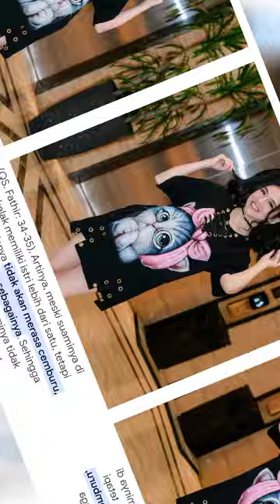echa aura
lyodra ginting